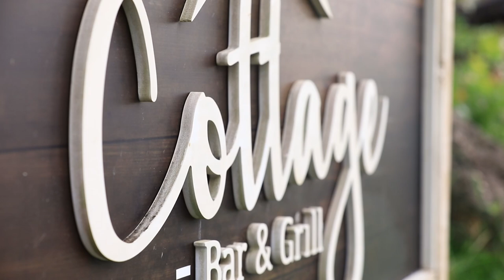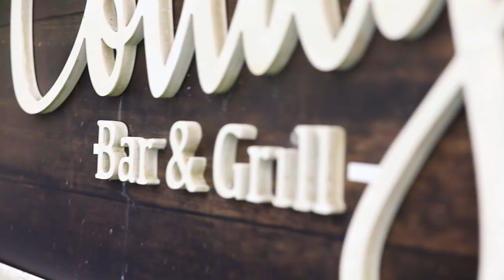Cottage Bar and Grill A Great Place To Chill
BT Travel’s Bajan Tourist, Natasha King had an afternoon filled with friends, food and fun in Orange Cottage St. Joseph.  It all went down at a quaint spot called Cottage Bar and Grill, which provided the right vibe and tasty fare for a memorable afternoon in the countryside.